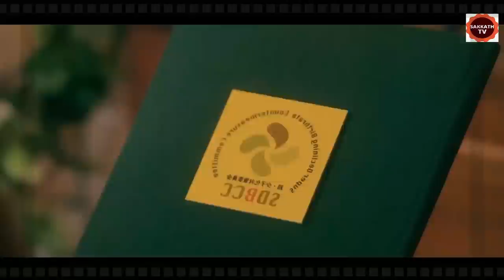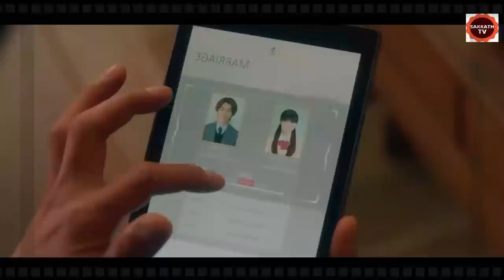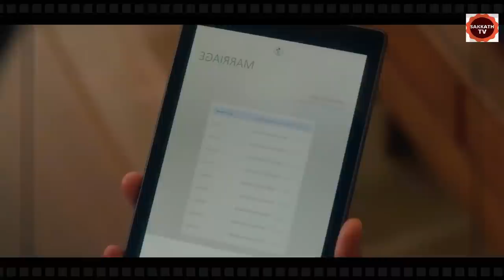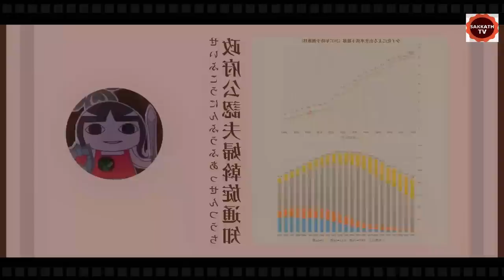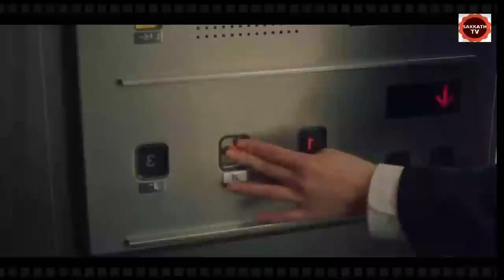16ರ ಹರೆಯಕ್ಕೆ ಬಂದ ಹುಡುಗ - ಹುಡುಗಿಗೆ | Love And Lies Story In Kannada| Sakkath Tv Kannada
Love And Lies Ending Explained In Kannada
Love And Lies Kannada Explanation
Love And Lies Ending Explain in Kannada
Love And Lies Explained In Kannada
Love And Lies Movie Explainer
Love And Lies  Story Explain
Curve  Full Movie Story Explain in Kannada
Love And Lies Movie Story Explained in Kannada
Love And LiesMovie Story Explained in Kannada
Love And LiesMovie  Ending Explained
Love And LiesExplained
Korean Movies Explained In Kannada
Love And Lies, love death, robots

movies explained
movie explained
hollywood movie in kannada explained
endingexplainkannada
Ending Explained In Kannada
Explained

Music Attributions :

Listen ad-free with YouTube Premium
Song
Heavenly
Artist
Aakash Gandhi
Album
Heavenly